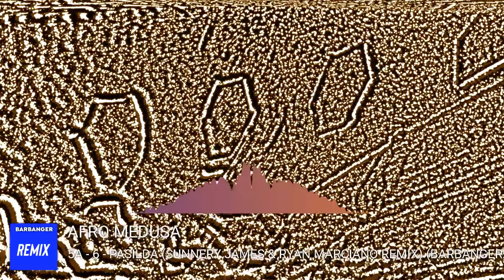DJ NAW-T-BOY - The Hit List (Club Mix) (House - Nu Disco - Tech & Funky House) - 2024 - Episode 1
00:00:00  1 Nora En Pure - 10A - 6 - Tears In Your Eyes (Hh Clean Short)
00:01:30  2 Ofenbach - 5A - 6 - Be Mine (Hot Tracks Remix)
00:03:01  3 Ashanti & Ja Rule - 5A - 6 - Always On Time (Proppa Treatment) (Clean) 5b 124
00:04:54  4 Purple Disco Machine & Sophie & The Giants & Edward Maya - 5A - 7 - Hypnotized Stereo Love (DJs From Mars Bootleg) [Clean]
00:06:41  5 Ciara ft. Missy Elliot - 6A - 7 - 1, 2 Step (Sidd Remix)
00:07:56  6 Afro Medusa - 5A - 6 - Pasilda (Sunnery James & Ryan Marciano Remix) (Barbangerz Edit) 125
00:09:54  7 Cassimm - 4A - 6 - Love Desire [Extended Mix] 4A 126
00:12:01  8 Doc & Purple Disco Machine - 4A - 6 - Portrait Of A Disco Piece
00:14:24  9 27. Pickle - 5A - 7 - Crank That [Extended Mix] [Bass House] 8B 130
00:15:54 10 Rammor - 7A - 6 - Voices in My Head (Extended Version)
00:17:24 11 Purple Disco Machine & Tasita D'mour - 6A - 7 - Rise (Qh Clean)
00:18:46 12 Wuki - 8B - 6 - Sunshine [My Girl] [Extended Mix] [Dance, Electro Pop] 8B 128
00:20:16 13 Andrew Spencer & Alex Hilton - 9A - 7 - Dare Me
00:21:31 14 Love Harder & Julie Bergan - 8A - 6 - Outta My Head (Hot Tracks Remix)
00:23:01 15 Block & Crown - 9A - 6 - My Feelings
00:24:46 16 Lost Frequencies & Mathieu Koss - 11A - 7 - Don't Leave Me Now (Mark Sixma Remix (Intro Edit) (Clean)
00:26:16 17 Starjack , Dj Snake, Steff Da Campo - 11A - 7 - Guddi Knight Rider (Starjack Bass House Smashup) (Clean) 128
00:28:16 18 Nora En Pure Feat Ashibah - 11B - 5 - We Found Love (DJ Edit) (Nardi Edit)
00:29:39 19 MartinGarrix-& -Bonn-No-Sleep-Kees-Sjansen-Remix-Short-Edit-125-1b - 1B - 6 - No Sleep Kees Sjansen Remix Se
00:31:24 20 Jax Jones - 2B - 7 - This Is Real
00:32:50 21 James Hype X Kim Petras - 3A - 6 - Drums (Petedown Club Rmx Super Short Edit) 128
00:34:35 22 Bob Sinclar - 1A - 6 - World Hold On Fisher Re-Work Vm Edit Clean
00:35:35 23 Nelly - 2A - 7 - Just a Dream (Talyk & Robert Rayder Remix) (Kutt Edit)
00:37:13 24 Vintage Culture & Zerky & Cherub - 7B - 8 - Doses & Mimosas (Vintage Culture & Zerky Remix) (Radio Edit)